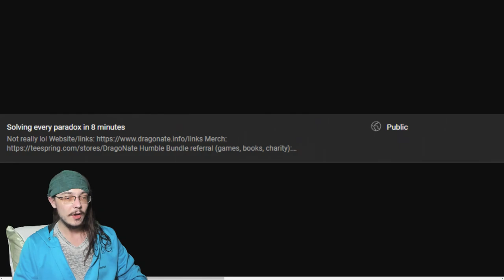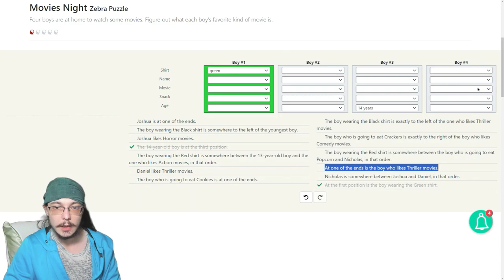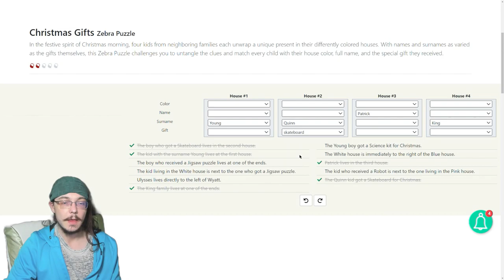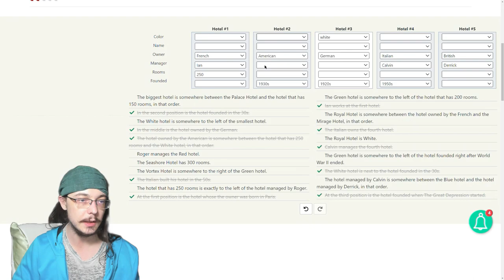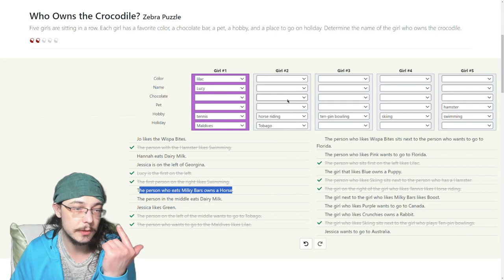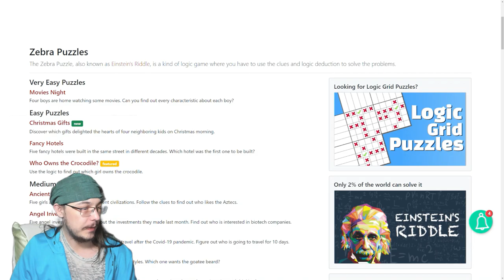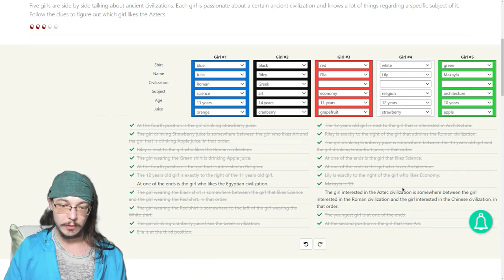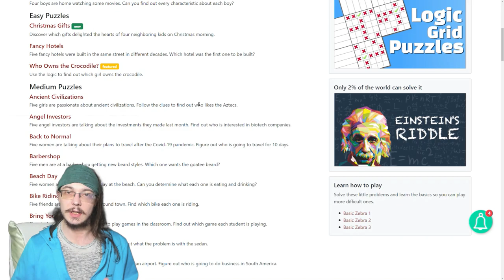Solving logic puzzles on Brainzilla zebra puzzles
I LOVE these kinds of puzzles!

I used to be really terrible at these kinds of logic puzzles, the kind that Einstein's Riddle is, when I was younger. I found this website called Brainzilla at the end of 2022 & I binged all the logic puzzles on the site, I enjoyed them that much. I was pretty good at them as well, I can solve many of them in 3-8 minutes which feels great! I highly recommend checking them out & trying some of the puzzles for yourself, they're great for the brain!

0:00 Thank you
1:18 1st puzzle - Movies Night zebra puzzle
4:15 2nd puzzle - Christmas Gifts zebra puzzle
6:34 3rd puzzle - Fancy hotels zebra puzzle
9:46 4th puzzle - Who owns the crocodile? zebra puzzle
13:49 5th puzzle - Ancient Civilizations zebra puzzle
16:48 6th puzzle - Angel Investors zebra puzzle
19:10 end